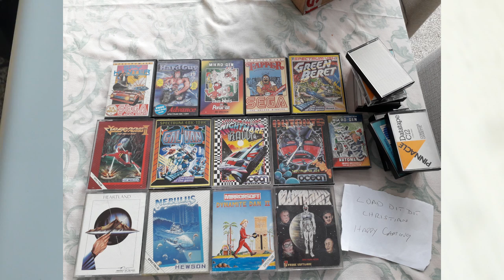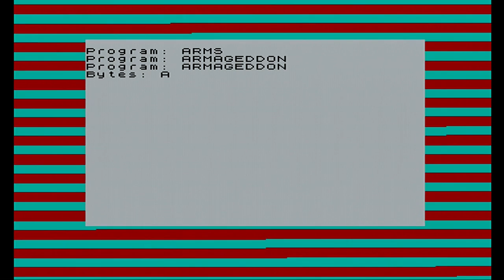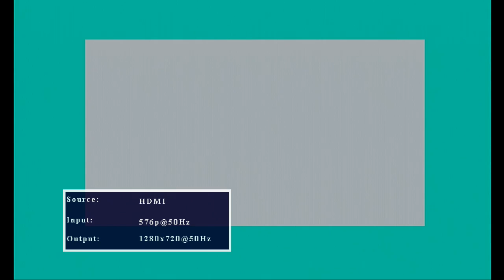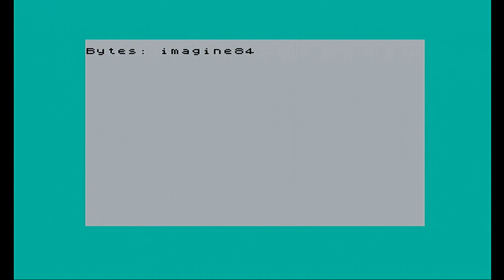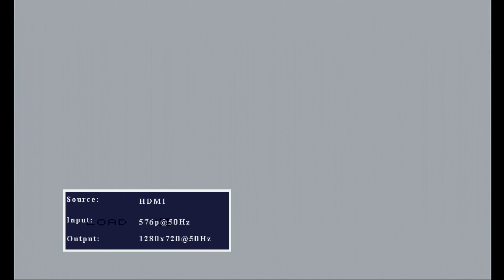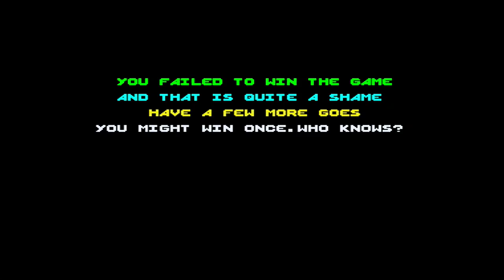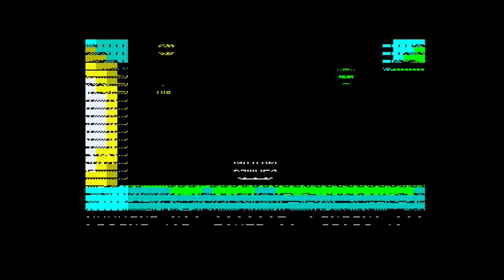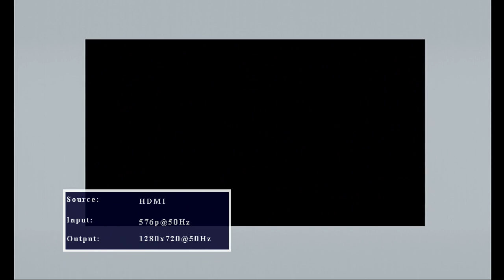What's on the Tape? Season 3 - Volume 8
What's on the Tape?  Season 3, I take a mystery cassette tape and attempt to discover what if any gems are hidden on its reels.  Welcome to What's on the Tape? Season 3 - Volume 8.